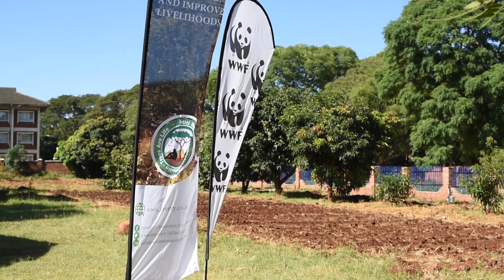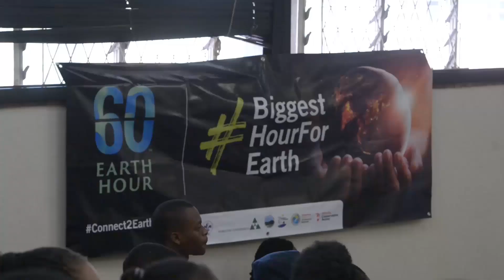2023 Earth Hour highlights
2023 Earth Hour